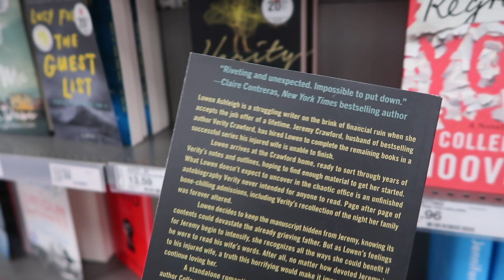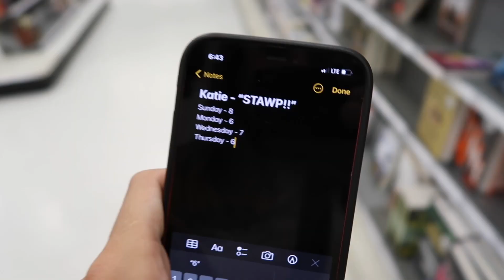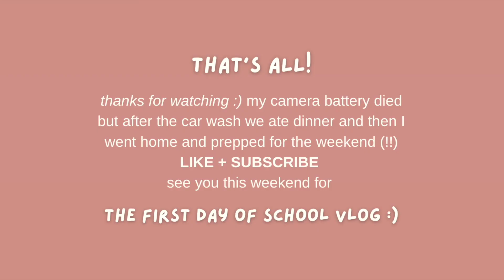VLOG | senior sunrise, last days of summer, and more back to school prep